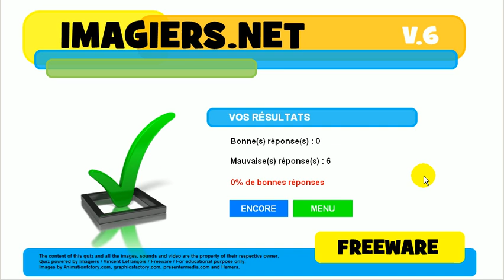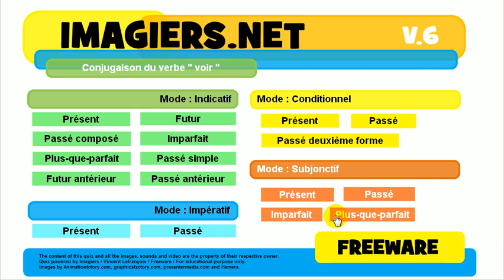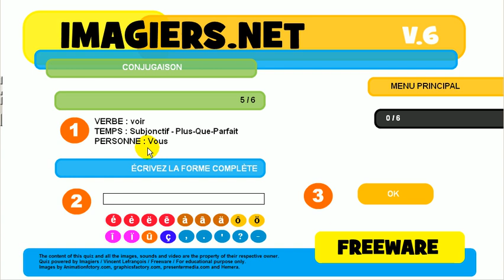Aprender el francés # Ejercicio conjugación # voir